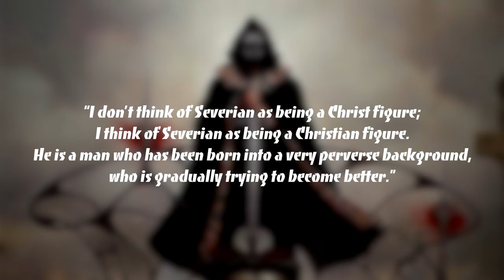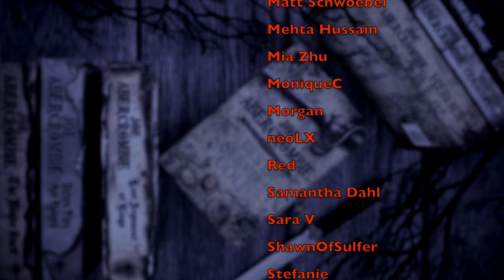BOOK OF THE NEW SUN | Should you read it?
Shadow & Claw
Sword & Citadel

WISH LIST

KAZ WISHLIST

BOOKISH MUGS!
LLIBRARY15